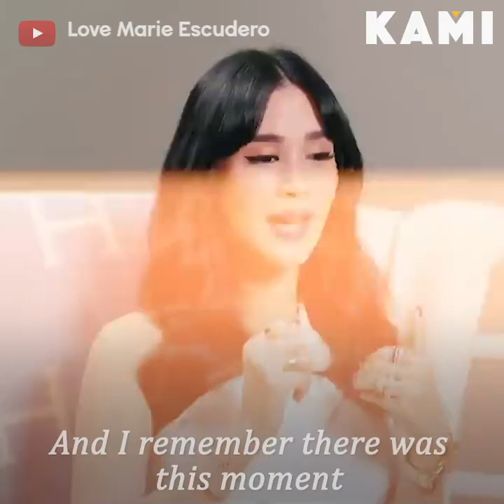Stepmom’s duties | KAMI | Heart Evangelista threw a fun costume party to bond with her stepchildren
Heart Evangelista threw a fun costume party to bond with her stepchildren and fight their worries away during the enhanced community quarantine